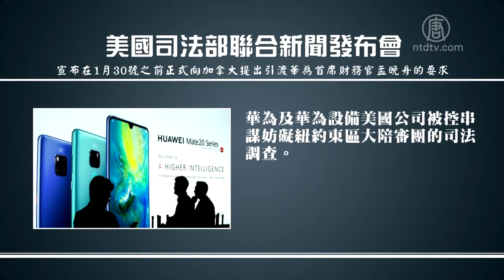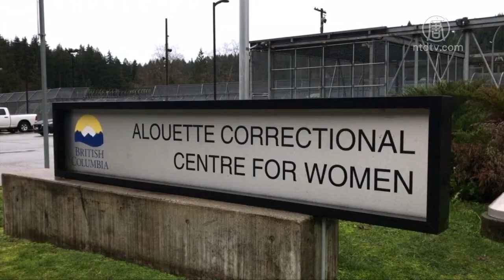美国宣布引渡孟晚舟 评：致命打击中共【中国禁闻】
【新唐人2019年01月29日讯】有关美国是否引渡在加拿大被逮捕的中国企业「华为」首席财务官孟晚舟，最近成为媒体关注的焦点。美国司法部在本周一终于对华为提出23项刑事诉讼。加拿大司法部也在当天晚间证实, 美方已经正式提出了引渡孟晚舟的请求。而美方这个引渡请求，再度为华为的未来，投下一个深水炸弹。请看分析。

美东时间1月28号下午4点30分，美国司法部代理部长惠特克（Matthew G. Whitaker）、美国国土安全部部长尼尔森（Kirstjen Nielsen）、美国商务部部长罗斯（Wilbur Ross），以及联邦调查局局长瑞伊（Christopher A. Wray）等人在美国司法部举行联合新闻发布会，宣布1月30号之前，会向加拿大正式提出引渡华为首席财务官孟晚舟的要求。

司法部代理部长惠特克表示，根据华盛顿州西区联邦法院的起诉书，华为及其子公司「华为设备」美国公司被指控10项罪名，包括：涉嫌窃取美国电信商T-Mobile的商业机密、企图盗窃商业机密、7项电信诈骗，以及1项妨碍司法公正等。

而根据纽约布鲁克林联邦法院的起诉书，华为和香港天通公司被控涉嫌串谋、银行诈欺、电信诈欺和诈骗等罪行，违反及合谋违反《国际紧急经济权力法》和合谋洗钱。

华为及华为设备美国公司则被控串谋妨碍纽约东区大陪审团的司法调查。孟晚舟被指控涉嫌银行诈欺、电信诈欺以及合谋进行银行和电信诈欺。

美国检方曾指控华为利用香港空壳公司「天通」（Skycom），在伊朗销售相关设备，孟晚舟多次隐瞒与伊朗的商业关系。

起诉书指控华为试图将了解伊朗业务的证人转移到中国，以避开美国执法人员的调查，并试图销毁相关证据。

司法部代理部长惠特克还表示，这些指控可追溯到10多年前，他说：华为和它的高级管理人员一再拒绝尊重美国法律。「正如我去年8月访华时说的那样，中共必须负起中国公民和中国公司在遵守法律方面的责任。」

时事评论员夏小强：「一旦这些刑事诉讼展开，华为在美国、欧洲和世界各地的产品将可能受到更多的禁止使用和抵制，华为的国际市场将迅速地萎缩，那也宣告了华为在全球扩张的失败，其实这也是中共政权的失败。」

旅居加拿大的华裔作家盛雪表示，美国引渡孟晚舟和提出23项指控，意义重大。

旅加华裔作家盛雪：「对孟晚舟的引渡，对孟晚舟接下来的审讯，包括对华为整个协助中共这么多年对人权的迫害，这些作恶都会有机会大白于天下。中共所谓它的几大链条之中，只要从某一个重要的点断开，会对中共整个的执政产生非常致命的打击，这就是意义所在。」

而时事评论员夏小强也认为，孟晚舟被美国正式引渡，对中共来说，是大祸临头。

夏小强：「孟晚舟作为华为的核心人物，她掌握着华为的核心机密，包括中共最为隐秘的间谍机密。引渡孟晚舟是美国遏制华为间谍行为的一个主要内容，也是美国从整体上遏止中共渗透美国和利用高科技威胁美国国家安全的一部分。」

去年12月1号，加拿大执法人员依美方要求，在温哥华机场逮捕孟晚舟，她目前获准保释在加拿大的家中，美国必须在1月30号之前提出引渡，否则孟晚舟将被释放。

夏小强：「美国司法部的公告标志着美国对孟晚舟引渡程序已经启动，未来中共、美国和加拿大三方，将会在引渡孟晚舟事件上相互展开互动。」

盛雪：「这是两国之间司法系统的一个合作关系。不管中共它如何地去用一种非常极端的疯狂的做法去反应，应该说对这样的一个司法程序，不会产生什么影响。」

盛雪表示，中共现在明显处于劣势，包括美国对它的贸易惩罚已经让中国的经济受到重创，现在中共不管采取什么行动进行反击，其实只会让它自己受伤。

采访/常春 编辑/陈洁 后制/钟元